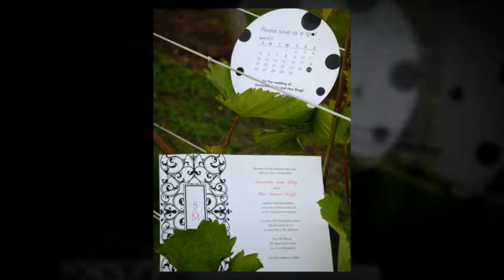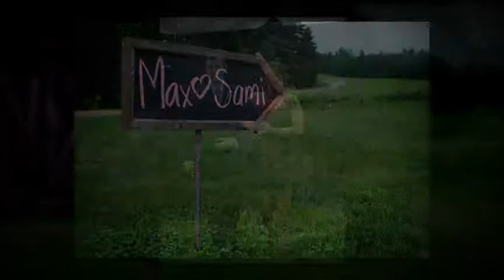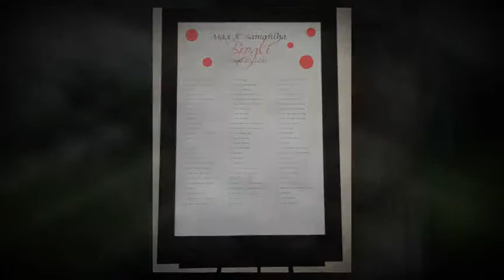Sam & Max - Flag Hill Winery Wedding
Sam and Max have a Flag Hill Winery wedding in Lee, New Hampshire photographed by New England wedding photojournalist Samantha Warren of Samantha Warren Weddings